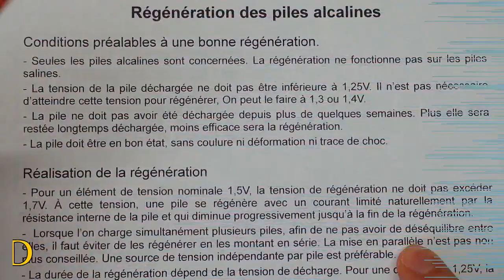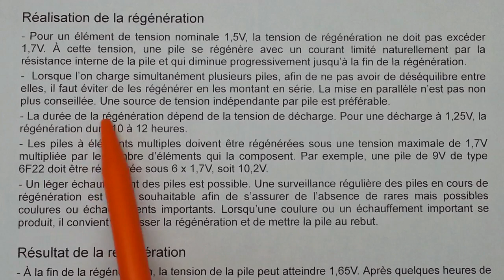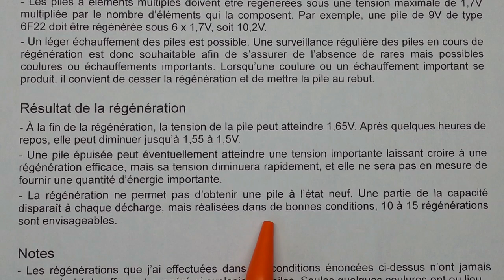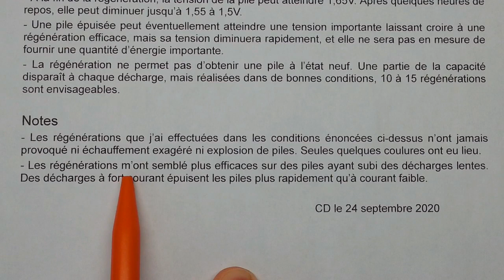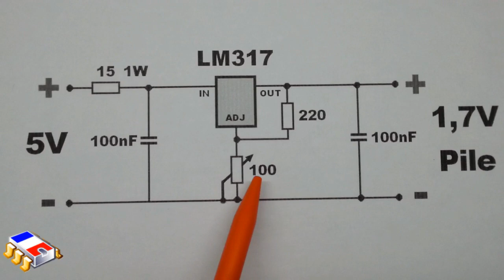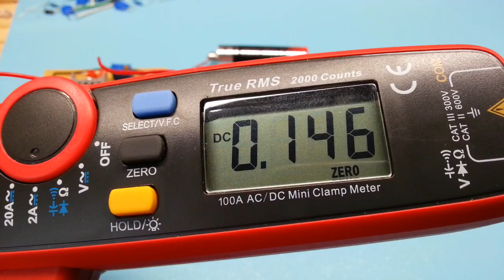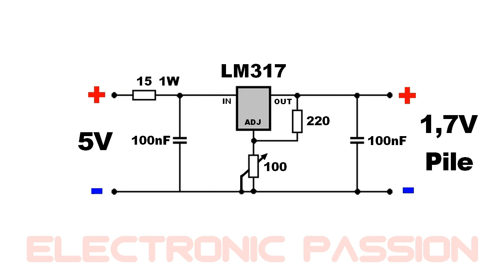Comment régénérer charger vos piles alcalines jetables chargeur regenerateur pile duracell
🔴 Ne jetez plus vos vieilles piles alcalines.EXPLICATIONS SIMPLES ET SCHEMA.
✅COMMENT RECHARGER FACILEMENT une pile jetable (non rechargeable) EXPLICATIONS dans la vidéo.
✅ RECHARGING ALKALINE BATTERIES SIMPLE CHARGER MAKING DIY
Un bon moyen de recycler les piles et de pouvoir s'en servir plus longtemps.
🔥Nous sommes en train de faire des essais avec différentes marques de piles :
Vous pouvez la compléter .
🔴 VOICI LA LISTE :
✅ Duracell AA: OK
✅ Aerocell Lidl AA : OK
✅ Aerocell LIdl AAA : OK
✅ Mc Nair AAA : OK
✅ Carrefour Itech AA : OK
✅ Power One AA  : OK
✅ Sunmol AAA : OK
✅ Casino "Tous les jours" AAA et AA : OK
✅ Super U 9V (6F22) : OK
✅ Panasonic 9V : OK
✅ Industrial AA : OK
✅ Mitsubishi AA : OK
✅ Wurth AAA :  OK

🔥En cours d'essais🔥
🔴 Énergizer AA
🔴 Énergizer AAA
🔴 Tianqiu AAA
🔴 Duracell AAA
🔴 GP type AA
🔴 Energizer Max Plus AA
🔴 Duracell Industrial AAA
🔴 Duracell Industrial 9V
🔴 Sony AA
🔴 Top Budget AA
🔴 Topcraft AA
🔴 Duracell Simply AA
🔴 Sony new ultra AA
🔴 Panasonic AA
🔴 Energizer Max AA
🔴 Hi Watt Max AA
🔴 Domédia AA